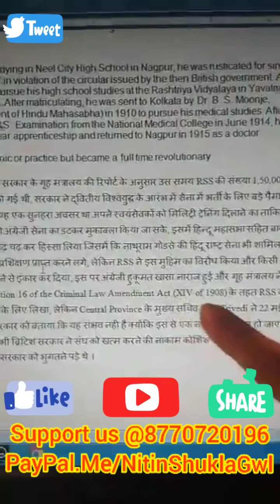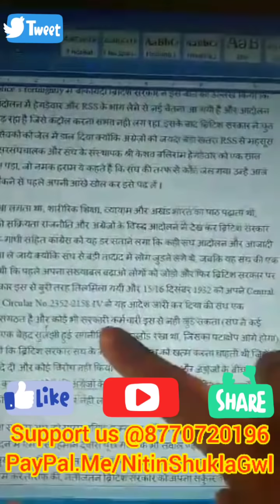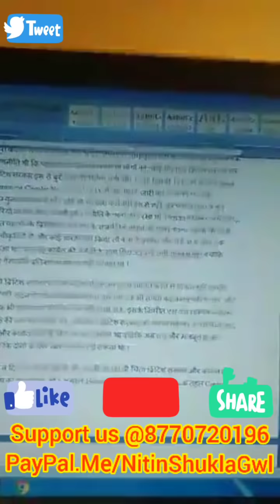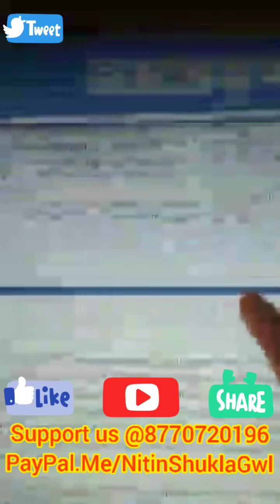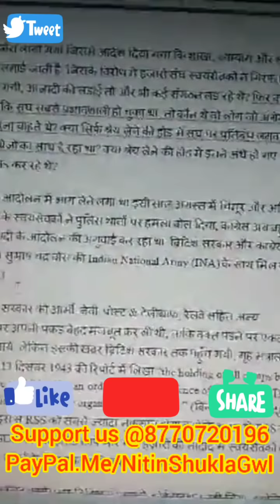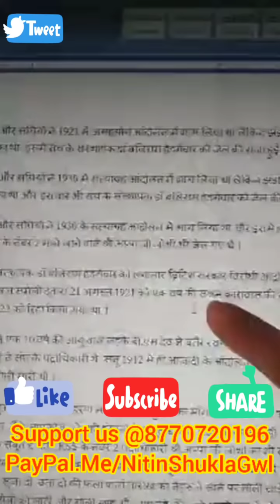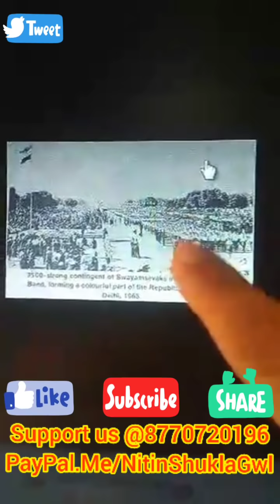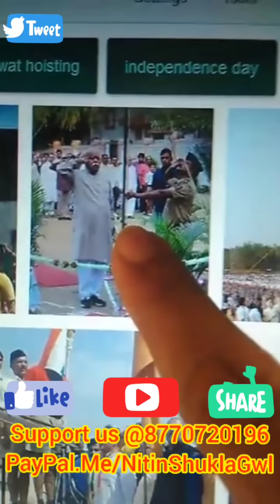संघ का पर्दाफाश, स्वतंत्रता आन्दोलन का किया विरोध? देशद्रोही? अंग्रेजो के एजेंट? | Nitin Shukla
हमें सपोर्ट करने के लिए To Support us :
BHIM UPI App : 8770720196 (Google Pay, Phone pe, Paytm, etc.)

Bank Transfer Details:
IFSC : CBIN0283092
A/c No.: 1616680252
Name: Nitin Enterprises

आप हमसे टेलीग्राम पर भी जुड़ सकते हैं

आपके मेसेज हम तक सिर्फ तभी पहुचेंगे जब आप ऊपर दिए गये गूगल form की लिंक पर जा कर form भर कर सबमिट करेंगे, तभी आपका नाम व् नंबर हमारे database में सेव होगा अन्यथा नहीं, जिनका नाम व् नंबर सेव नहीं होगा उनके मेसेज अपने आप ही स्पैम में चले जायेंगे, इसलिए आप सभी से निवेदन है गूगल form ध्यान से भर दीजियेगा